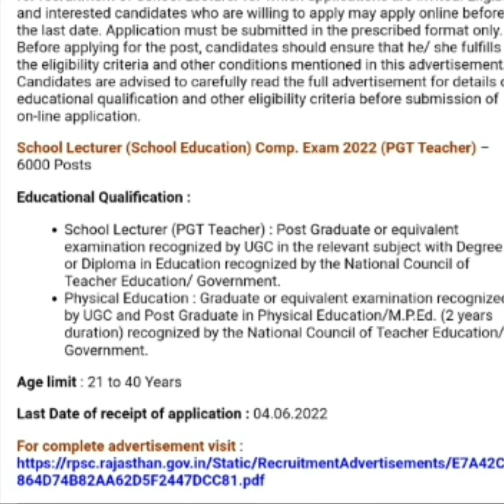सरकारी नौकरी | Rojgar Samachar May 2022 | Latest Govt Jobs | Upcoming Govt Jobs | टीचर Next Naukri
teaching jobs in govt schools on contract basis
vacancy for teachers in kendriya vidyalaya
teacher vacancy in central schools
Rojgar Samachar
Government Jobs in अगस्त 2022
10th Pass Sarkari Naukri 2022
सरकारी नौकरी अगस्त 2022
Jobs August 2022
 Employment News
Employment News August
Rojgar samachar august
Sarkari job
Sarkari job news
sarkari naukri
upcoming jobs
May job
2022 jobs
रोजगार समाचार
Top 10 govt job
Rojgar Samachar June
Govt job August 2022
August govt job
jobs in June
Sarkari Result
June 1st week rojgar samachar
12th pass jobs 2022
10th pass jobs 2022
August 2022 की 8 बड़ी भर्तियां
Government Jobs 2022
1 लाख से ज्यादा Vacancies
special education teacher jobs 2022
10वीं/12वी पास की केंद्रीय सरकार में भर्ती
Sarkari Naukri
Govt Jobs
10th Pass Job
Sarkari Naukri
10th/12th pass-190000 Post
Sarkari naukri
10th pass jobs
12th pass jobs
Salary 65000
Latest jobs
Latest sarkari naukri
Income Tax Department Recruitment 2022 Income Tax Department
10th Pass Job
Sarkari Naukri
Govt job
All India Job
bihar naukri
bihar sarkari job
बिहार सरकारी जॉब
upcoming news rajasthan govt vacancy 2022
rajasthan govt vacancy
upcoming rajasthan sarkari naukri 2022
rajasthan sarkari job
rajasthan sarkari job 2022
राजस्थान सरकारी जॉब
punjab sarkari job
June mp job vacancy 2022
June mp sarkari naukri 2022
mp sarkari naukri 2022
mp sarkari bharti up job 2022
up job 2022
up upcoming job 2022
up sarkari job May 2022
uttar pradesh sarkari job
उत्तर प्रदेश सरकारी जॉब
उत्तर All india job  प्रदेश सरकारी जॉब 2022
Jio Adhar card atm card bank breaking news
assam sarkari naukri 2022
tamil nadu sarkari naukri
tamil nadu sarkari naukri 2022
chhattisgarh sarkari naukri 2022
chhattisgarh sarkari naukri
haryana sarkari naukri 2022
west bengal sarkari job
west bengal sarkari job 2022
maharashtra sarkari naukri
महाराष्ट्र सरकारी नौकरी सरकारी नौकरी महाराष्ट्र 2022
women job
girls job
महिलाओं के लिए भर्ती
supervisor bharti
pm modi
petrol latest news
5 बड़ी खुशखबरी
mobile news trending
पेट्रोल डीजल india news
headlines news prime minister narendar
telangana sarkari jobs
telangana sarkari naukri
delhi sarkari naukri
delhi sarkari job
delhi sarkari naukri 2022
Top 10 Government jobs 2022
Top 10 Government job 2022
 Latest Govt Jobs 2022
Sarkari Naukri
Rojgar Samachar Government jobs in April 2022
Top 10 Government Jobs For 12th Pass Students
Top 10 Highest Paying Government Jobs List
Government Jobs In April 2022
All India Govt Jobs 65,000+ Posts Sarkari Naukri
Mumbai sarkari jobs
Bihar bharti 2022
Madhya Pradesh sarkari naukri 2022